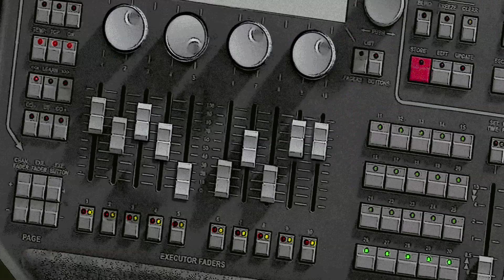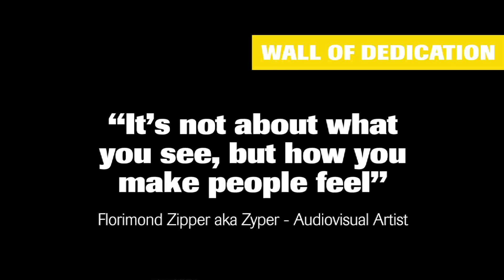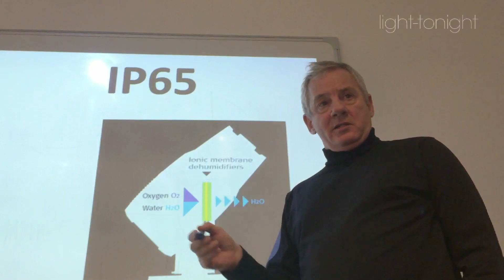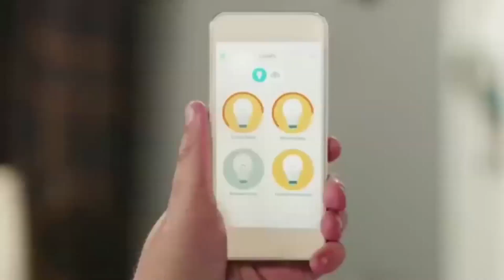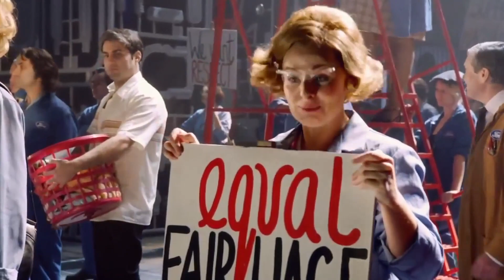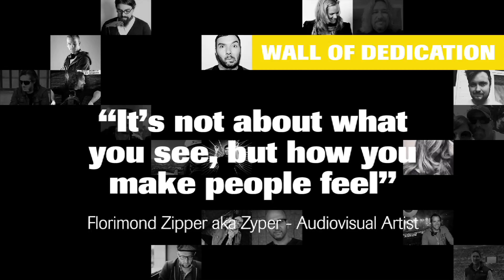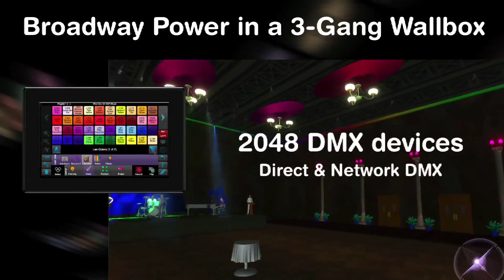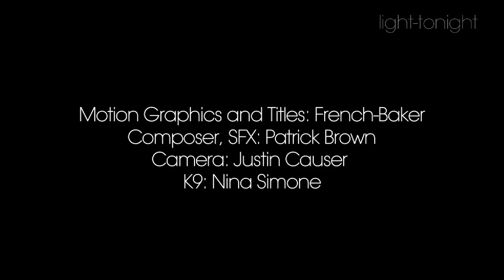Light Tonight Episode 1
The first global video news magazine for the professional lighting industry.